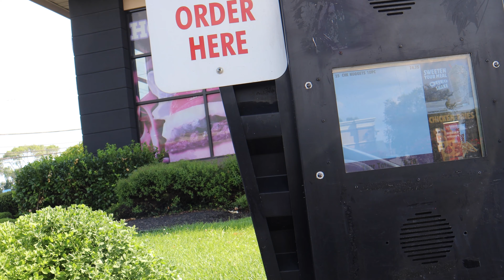250 CHIICKEN NUGGET CHALLENGE *IMPOSSIBLE*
250 nugs 5 bros 10 minutes